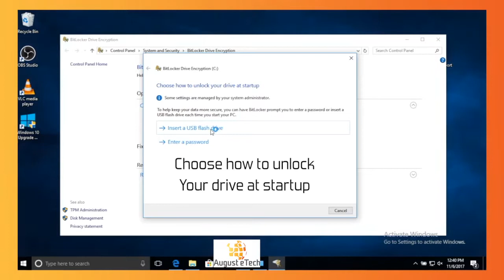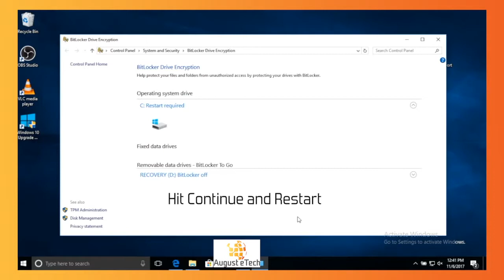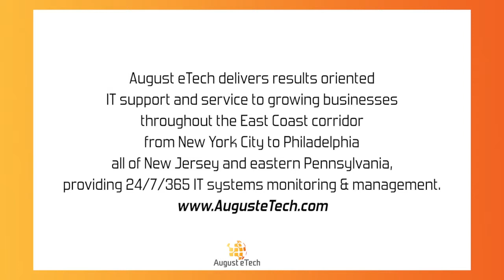BITLOCKER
Step by step tutorial about activating BitLocker encryption on your PC.